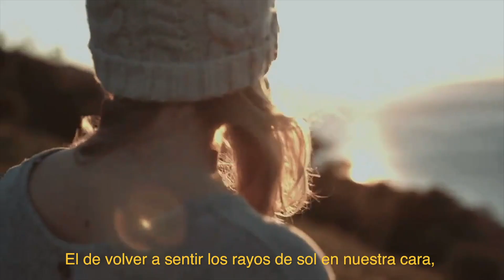Argentina Espera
En este día nos encontramos en una situación inesperada, pero igual estamos más unidos que nunca. Hoy te invitamos a viajar con nosotros desde tu casa para así recorrer juntos los sorprendentes escenarios de la Argentina
¿Cuál es tu paisaje favorito de nuestro maravilloso país? ❤🇦🇷😍

Live the unforgettable experience of travelling to Argentina.

Viva a experiência inesquecível de viajar pela Argentina.